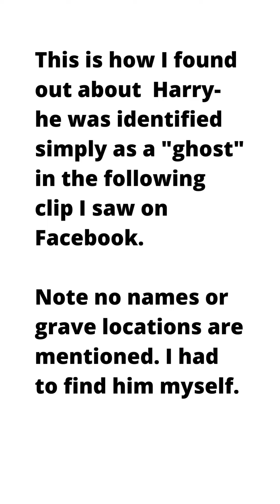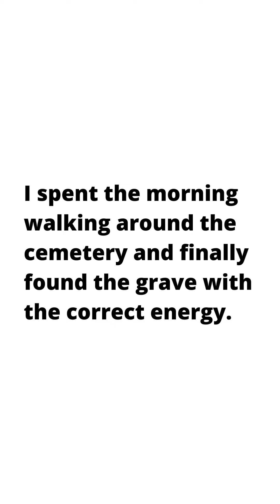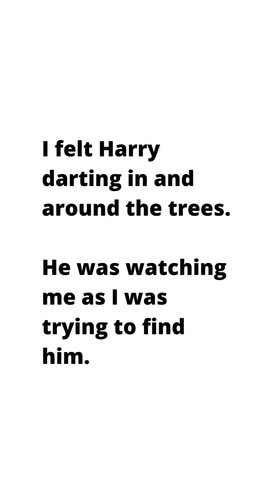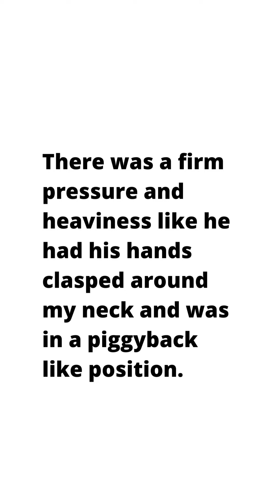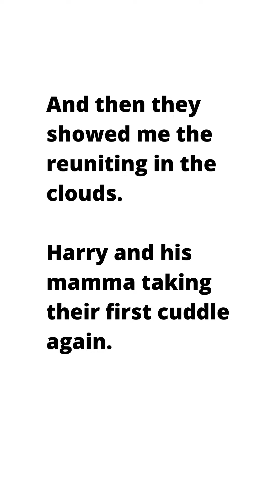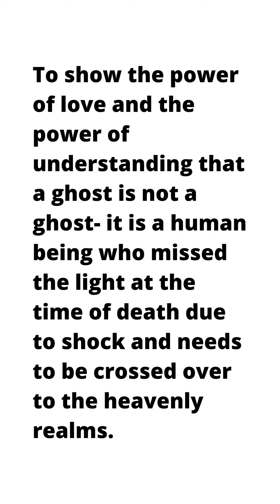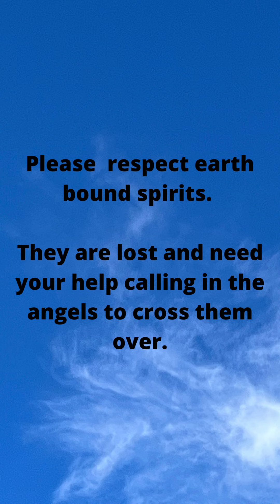Harry and his Mamma- crossing over an earth bound spirit (ghost)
Sharing part 1 of Harry's story today after watching a video posted by KIIS 97.3FM alerted me to a ghost in the Bulimba/ Balmoral Cemetery.  (Video included with the permission of the Radio Station)
Harry Douglas Troy died on 1st January 1944 after an illness and did not cross over because he felt responsible for his mum who was emotionally unwell and had lost several other babies as infants. He stayed behind with his body at his grave, waiting for his mother, who never visited his grave. He was lost and didn't know how to find his mum.
Under the instruction of Archangel Michael, I went to the cemetery with the intention of finding him, and crossing him over so that he could heal and be reunited with his mum.  This is our story captured in words and photos and video footage from the day.
Harry would like to thank the listeners who rang up Kiis 97.3FM to let Robin Terry and Kip know about seeing him in their "ghost" segment. He thanks everyone who acknowledged his presence.
We also find out why Harry felt safe with me, and what our connection is... hint hint, there is a 3rd part to this instalment and you won't believe it until you hear it!!

Katische helps old souls, starseeds and lightworkers to break free of karmic behaviours and limiting beliefs impacting their potential, and soul purpose.

She accesses the sub and superconscious mind, across all lifetimes, to tap into and break the patterns, beliefs and karmic vows that are holding you back, so you can live a life according to your soul's desires, not your ego, or your karmic past.

Sessions with Katische are bespoke, and incorporate many of her modalities (including age and past life regression, life between lives

regression, future life progression and akashic records healing) according to your needs.

She has a passion for helping people with abundance of all levels- especially financial and relationship and unlocking the most important kind of abundance- an abundance of self-love.

She is both psychic and a medium, and a profound healer with sound and light at the fourth-dimensional level, where she works with Saint Germain, Yeshua, Archangel Michael and Archangel Raphael and other members of her animal, interplanetary and spiritual team.

When she’s not working, Katische loves sharing the light through photography, hiking in nature and chasing around in her mum’s taxi after her beloved teenage sons.

Understand your soul's journey across time.
Break the bonds of time, and reframe your experiences so you can live a life according to your soul's desires, not your karmic past.
Find the original root origin of emotional, spiritual, mental and physical issues in this lifetime!

And listen to her reincarnation based podcast on all the major podcast players by going to this

Do you have a past life memory to share with us? Share it on our podcast recorded and you could be featured in an upcoming episode!